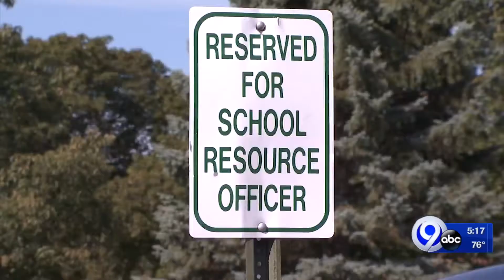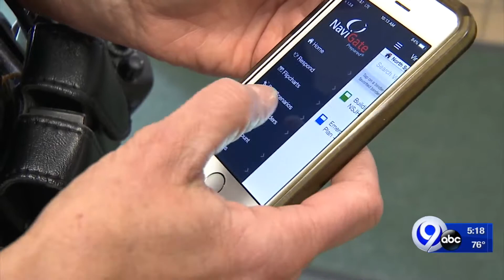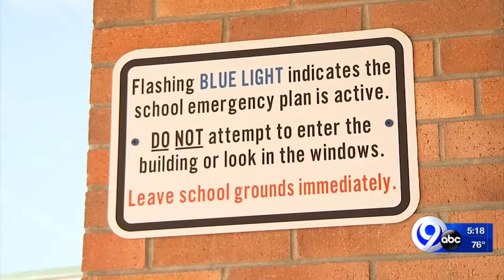North Syracuse Junior High School taking new initiatives for safer schools